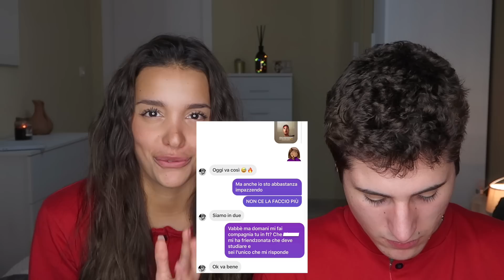tutta la verità dietro la nostra relazione | IF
In questo video, in compagnia di @SimoneLudovico, finalmente vi racconto tutto quello che volevate sapere sulla nostra relazione e sulla nostra storia.
Spero vi piaccia, vi intrattenga e vi diverta.
Ci vediamo domenica prossima, sempre alle 19, con un nuovo video!

MY BOOKS:
• “Ma non eri morta?!”:

• “Le NOSTRE emozioni”

• “Una di voi”

Ily,
- Iris♡